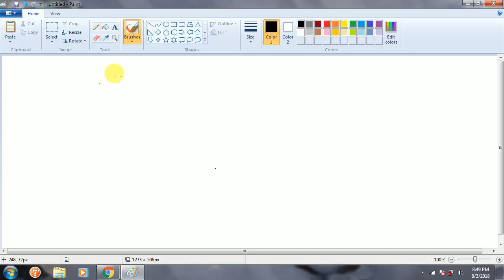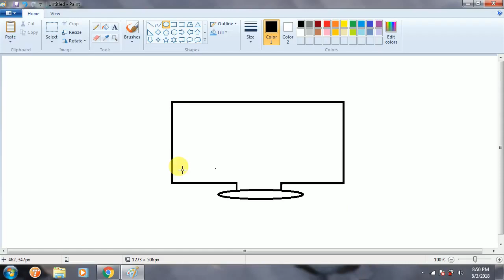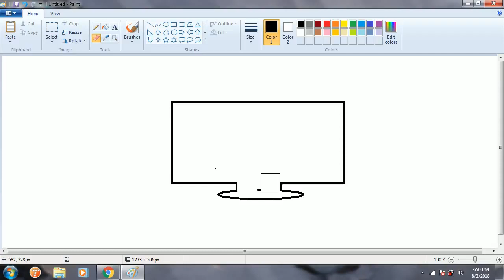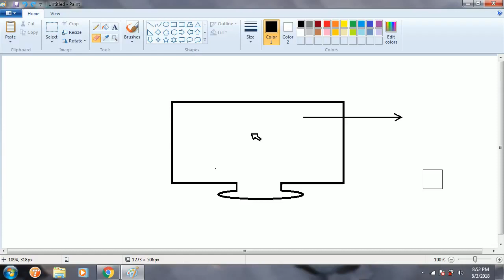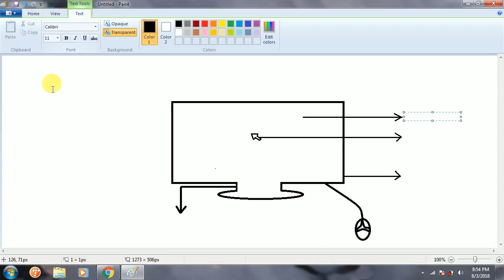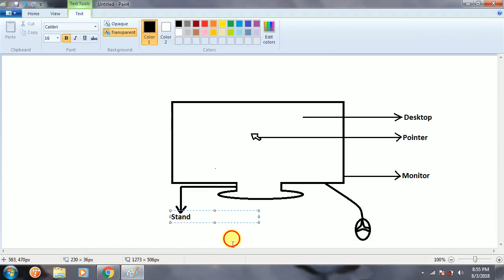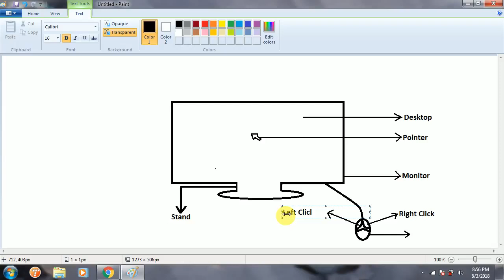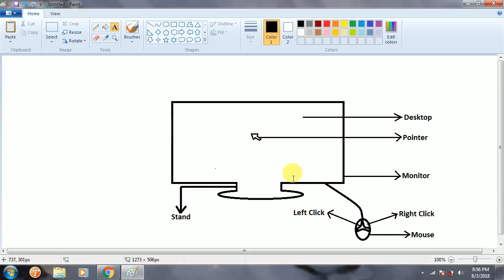How To Draw Monitor Diagram in MS Paint | Monitor Diagram Kaise Banaye | MS Paint Tutorial In Hindi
Hello Friends
Suggested Videos: - 👇
Draw Computer in Ms Paint | Draw Computer step by step | parts of computer | computer | STS Art👇

About this video: -In this video we are going to learn how to draw monitor diagram in MS paint.
how to draw a car with ms paint
how to make a paint in computer
microsoft paint
ms paint
ms paint tricks
ms paint tutorial easy
paint
drawing with computer
ms paint tutorial in hindi
ms paint art
ms paint easy
ms paint easy drawing
ms paint brush tutorial
ms paint basics
ms paint brush
ms paint how to draw
ms paint in computer
ms paint line tool
ms paint new
ms paint guide
ms paint for beginners
ms paint ideas
ms paint mouse
ms paint background
how to paint
ms paint trick
mspaint
ms paint drawing easy step by step
ms paint amazing tricks
shorts,painting tutorial
learn how to paint
how to paint on ms paint
how to draw on ms paint
computer drawing colour
ms paint drawing in computer
how to use layers in microsoft paint
how to use microsoft paint for beginners
how to use microsoft paint in android
microsoft paint tutorial
how to use paint in microsoft word
how to use microsoft paint program
how to use ms paint in computer
ms paint in hindi
ms paint tools and functions
ms paint app
ms paint simple illusion
logo in ms paint
ms paint tips and trick
How do you draw a monitor step by step
What are the 5 parts of MS Paint
What is the use of MS Paint
How do you draw on MS Paint
What is the use of a monitor
What are the parts of a monitor
What is the full name of MS Paint
What is the name of MS Paint
What is MS Paint for Class 6
What are types of monitor
What are the 3 types of monitor
What is a monitor in short answer
What is the full form of monitor
What are the two 2 main types of monitors
What are the advantages of a monitor